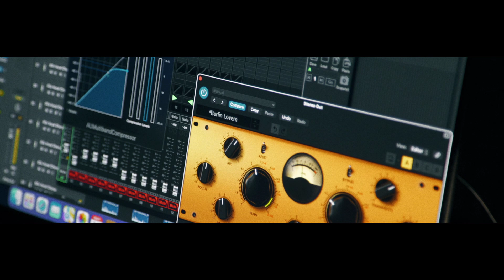Dmitry Fesenko - Моя Україно! | Official Video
Дмитро Фесенко - один з талановитих українських виконавців, відомий своїм потужним голосом та вмінням знаходити спільну мову з аудиторією через свою музику. Його останній реліз, "Моя Україна", є свідченням його таланту та пристрасті до своєї країни. Відеокліп, який зроблено командою виконавця, є приголомшливою візуальною репрезентацією послання пісні.

"Моя Україно!" - це потужна та емоційна пісня, яка говорить про гордість та стійкість українського народу перед обличчям випробувань. Слова пісні є даниною хоробрості українських солдатів та жертвам, на які вони пішли, щоб захистити свою Батьківщину. Пісня стала особливо популярною серед військовослужбовців, які сприйняли її як символ своєї відданості та прихильності Україні.

Відео, що містить хвилюючі кадри з українськими солдатами та патріотичні образи, передає дух боротьби України за незалежність та мужність її збройних сил. Впевнені, що пісня і кліп будуть надихати українців об'єднуватись і продовжити боротьбу за краще майбутнє для нашої країни.

Слова: Сергій Ратушняк
Музика: Дмитро Фесенко
Відеограф: Іван Головчак
Звукозапис: Генадій Девятов
(с) & (p) 2023 Moon Records

У відео використані кадри, які належать: Полк "АЗОВ", Радіо Свобода, Військове Телебачення України, ЗСУ, Живе Телебачення, Українська Правда, Euronews, DW Українською.
Щоб дізнатися більше про Дмитра Фесенка та його музику відвідайте його офіційні спільноти

Вдячні кожному за підтримку!

Прийшла війна, прийшла зі Сходу
Демон Росії приніс нам біль
Повстали ми від Сяну і до Дону
Щоб захистити нашу честь

Наші святі землю і волю
Нікому ми не віддамо
Захистимо священну долю
І шану вічну браттям віддамо

Наші діди плекали волю
Але не було єдності братів
Сьогодні ж ми з‘єднались в силу
Щоб знищити орду катів

Іде війна священна
Україно, за долю твою
Наша рідна земля блаженна
А ті, хто пішов - будуть в раю

Моя Україно, стікаєш ти кров‘ю
Кращих своїх безстрашних дітей
Знищемо ворога страшною люттю
Розквітнемо на радість людей

Моя Україно! священна і вічна
Красива і горда - ти віра моя
Тобі наше сердце і шана велична
В смертельному бої - доля твоя

Моя Україно! вічна і горда
За тебе ми в бій смертельний йдемо
Попелом чорним поляже орда
Ми станем вільні - розійдеться пітьма!